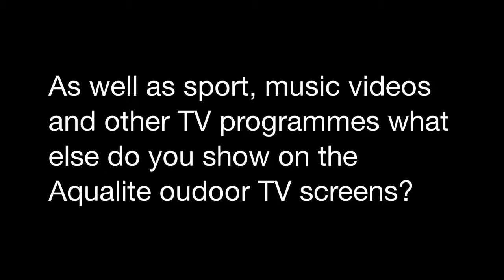UK PubBeer Garden TV Display Screens - Big TVs For Bars & Pubs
UK Pub Beer Garden TV Display Screens - Big TVs For Bar & Pub Beer Gardens - Aqualite Outdoor TV Screens are fully weather proof and water resistant and are designed with stylish weatherproof casings, waterproof cables and connections, 6mm toughened glass and an anti glare film and anti reflective coating for high visability at outside events in broad daylight and bright sunlight.

Find out more about anti glare tvs for sports bars and pubs and more information on business opportunities available  specifying, installing, renting, hiring, leasing and selling the Aqualite range of outdoor adisplay screens in UK, EU, UAE, USA, Europe, South America, Russia, India, Africa, Middle East, Far East, NZ and Australia please visit

The Outdoor Screen Company Ltd
Aqualite Outdoor TV
Churchill House
137 – 139 Brent St
Hendon, London
UK, NW4 4DJ